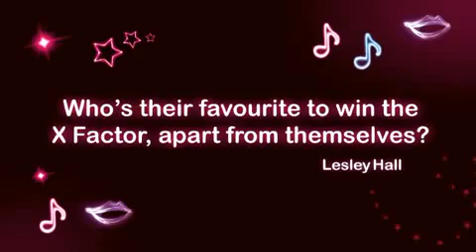The X Factor Mr and Miss(es) One Direction and Belle Amie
Really Funny
Zayn's Twitter- @zaynmalik